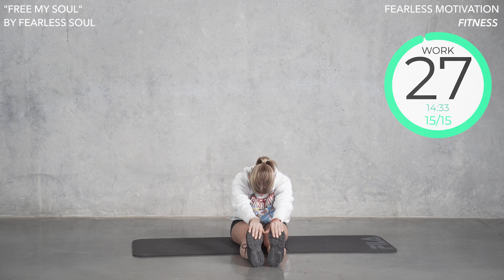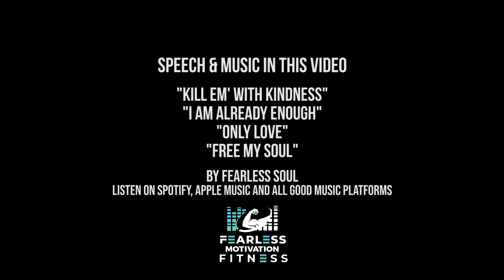Start The Day with THIS "Feel Good" 15 MIN Flow Routine (DAY 23)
This is Day 23 of our 30-Day Stretch Challenge!
In this video, Dija takes us through a funky 15 Minute Full Body Flow Routine!
Follow Dija along and let everything go!
Let's get after it team!

Description of workout:
Follow Along 15 min Full Body Flow

E.T. Rouleau

1. Fearless Motivation Fitness strongly recommends that you consult with your physician before beginning any exercise program. You should be in good physical condition and be able to participate in the exercise. Fearless Motivation Fitness is not a licensed medical care provider and represents that it has no expertise in diagnosing, examining, or treating medical conditions of any kind, or in determining the effect of any specific exercise on a medical condition.
2. You should understand that when participating in any exercise or exercise program, there is the possibility of physical injury. If you engage in this exercise or exercise program, you agree that you do so at your own risk, are voluntarily participating in these activities, assume all risk of injury to yourself, and agree to release and discharge Fearless Motivation Fitness from any and all claims or causes of action, known or unknown, arising out of Fearless Motivation Fitness The information provided is not intended to be a substitute for professional medical advice, diagnosis or treatment.  Never disregard professional medical advice, or delay in seeking it, because of something you have read on this website.  Never rely on information on this website in place of seeking professional medical advice.
3. Fearless Motivation Fitness is not responsible or liable for any advice, course of treatment, diagnosis or any other information, services or products that you obtain through this site.  You are encouraged to consult with your doctor with regard to this information contained on or through this website.  After reading articles, watching videos or reading other content from this website, you are encouraged to review the information carefully with your professional healthcare provider.